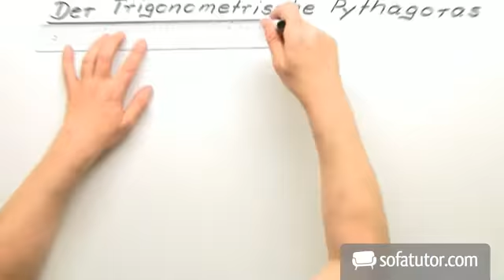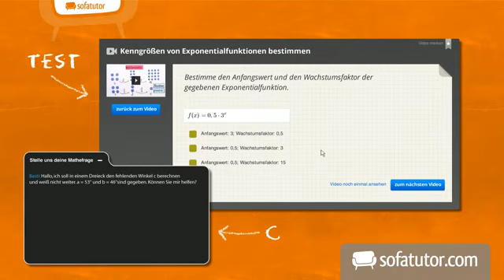Eine englische Besichtigungstour durch London | Englisch | Landeskunde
London ist eine der aufregendsten Städte der Welt. Warst du schon einmal da? Die berühmtesten Sehenswürdigkeiten der Stadt sowie viele interessante Fakten und Geschichten rund um London kannst du in diesem Video kennenlernen. Was passiert beispielsweise, wenn die Raben den Tower of London verlassen und wegfliegen? Oder wer war Guy Fawkes? Bei dieser Besichtigungstour durch London lernst du diese und andere Anekdoten und Geschichten über London kennen. Viel Spaß!

Dieses Video zum Thema Städte gehört zu: Englisch | Landeskunde | Städte